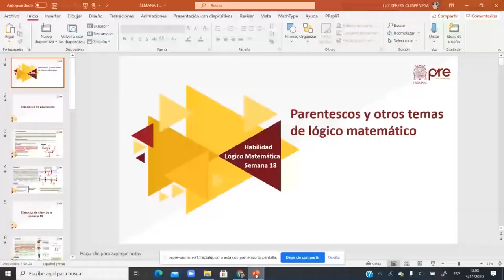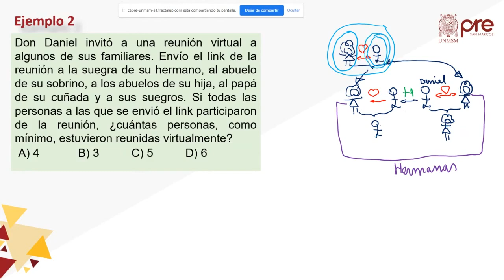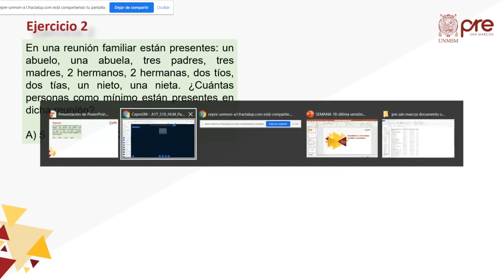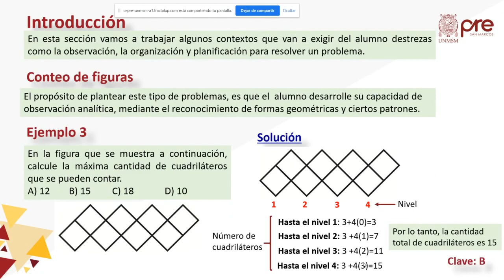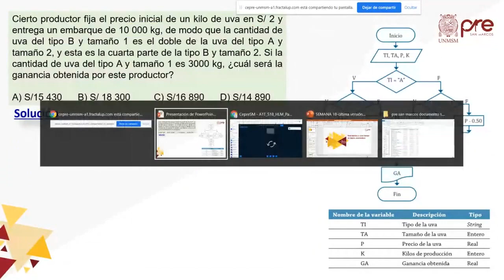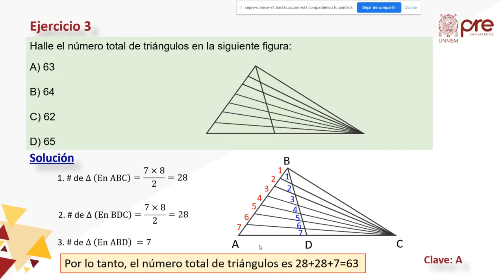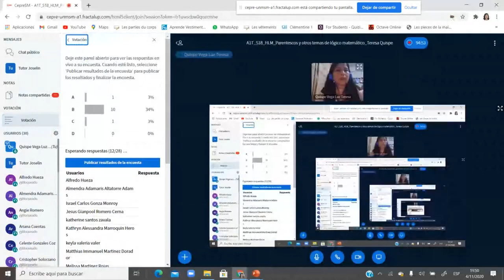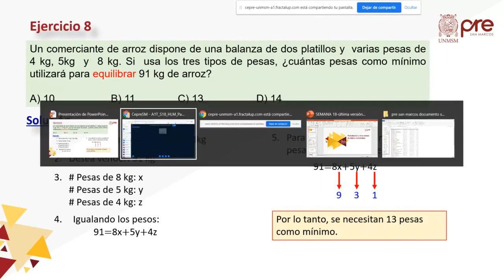Pre San Marcos (2021) Razonamiento Matemático - Semana 18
Pre San Marcos Razonamiento Matemático - Semana 18
"" ¿QUIERES MÁS CONTENIDO? ""